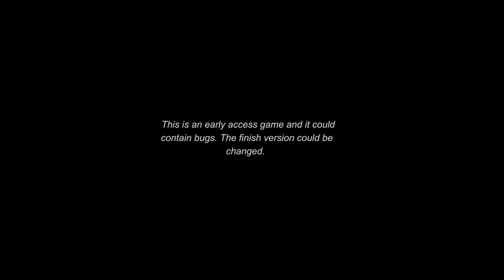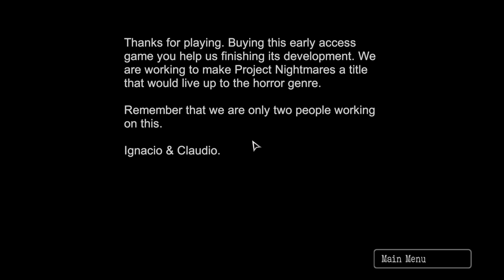Shitstorm 7 - Project Nightmares Case 36: Henrietta Kedward